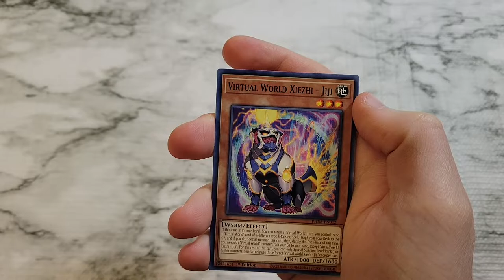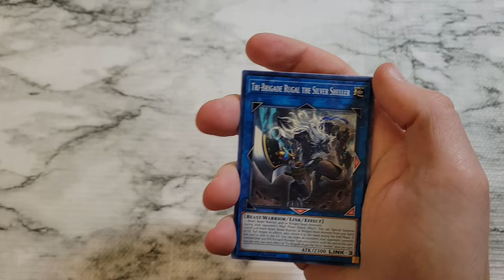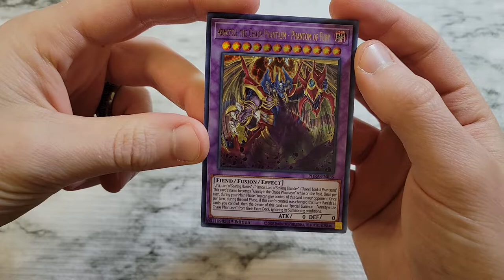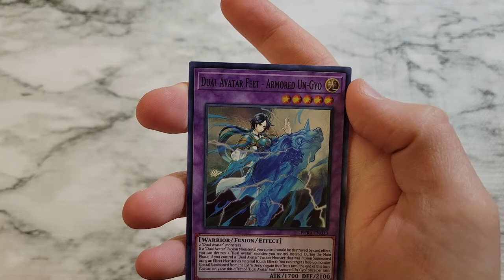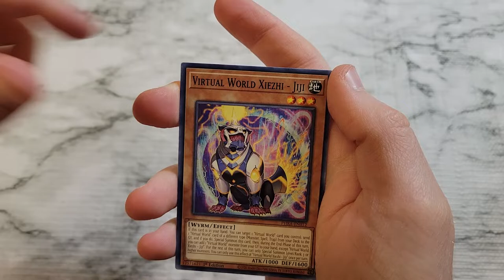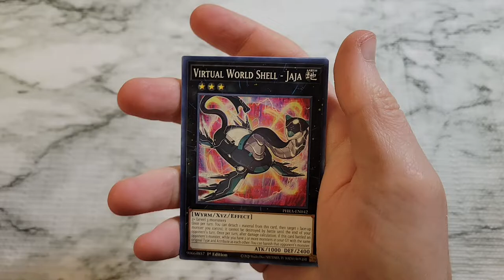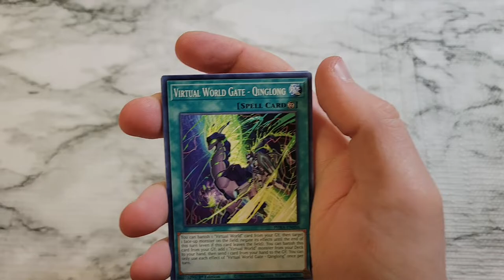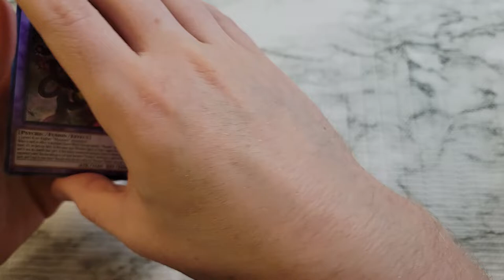It's Halloween! Opening a PHANTOM Rage Booster Box!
Let's celebrate Halloween by opening a Phantom Rage Booster Box, since phantoms and Halloween go hand in hand. We're on the hunt for the Starlights in this set, including Divine Arsenal Sky Thunder Zeus. Will this be a box of treats, or nothing but tricks? Check it out! Happy Halloween!